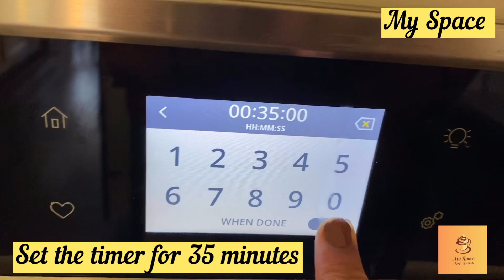Vanilla Sponge Cake Recipe in Malayalam| Sponge cake base Recipe|Simple Basic Vanilla Sponge Cake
Here’s the Recipe for Perfect Vanilla Sponge Base Cake Recipe

Bakery Style Plumcake recipe